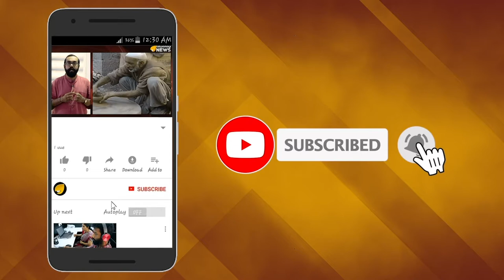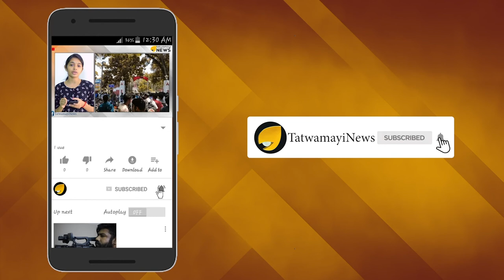വൃശ്ചികമടുത്തത് ദേവസ്വം ബോര്‍ഡിന് വിഷയമല്ല സൗകര്യങ്ങളില്ലാതെ ഭക്തരെ ബുദ്ധിമുട്ടിക്കുമെന്നുറപ്പ്...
തലയില്‍ ആള്‍ത്താമസമില്ലേ,ദേവസ്വം ബോര്‍ഡിലെ സാറന്മാരെ...
മണ്ഡലകാലത്ത് അയ്യപ്പന്മാര്‍ക്ക് പച്ചവെള്ളം കൊടുക്കുമോ ഇവന്മാര്‍...